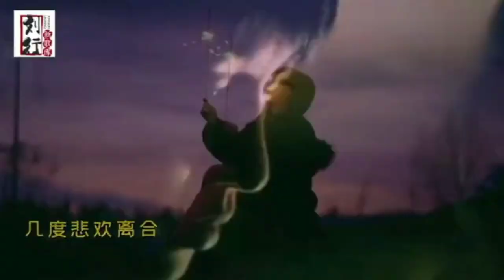一杯因果 - 彤大王 - Yi Bei Yin Guo - Tong Da Wang